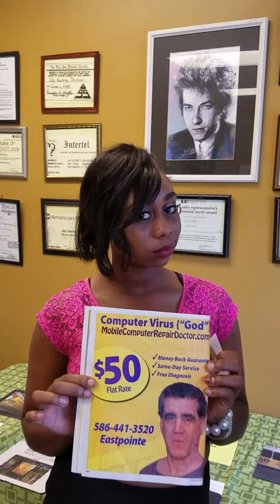SHAE-LOVE with Jay Jackson Guest of kNOw 2NO Show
THE $50 COMPUTER VIRUS GOD